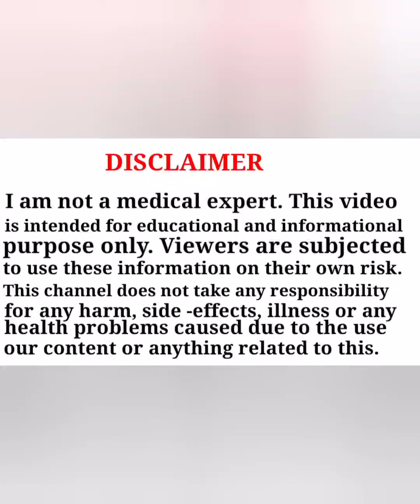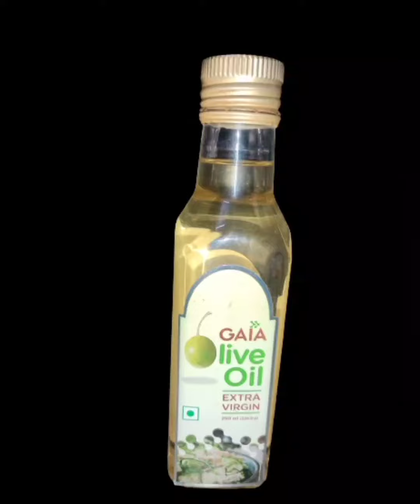Gallbladder stones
To buy The Amazing Liver and Gallbladder Flush by Andreas Moritz

Gaia Extra virgin olive oil you can buy from any grocery store .